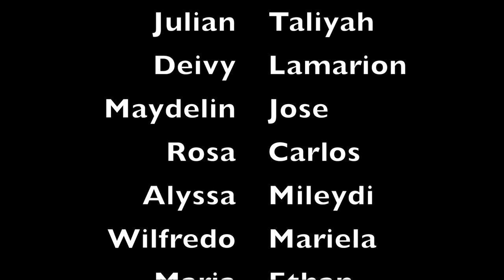World Music Concert: Harding High School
Nuestros estudiantes en la Clase de Musica Mundial han trabajado duro este semester!

Our students in World Music Appreciation have been hard at work this semester.